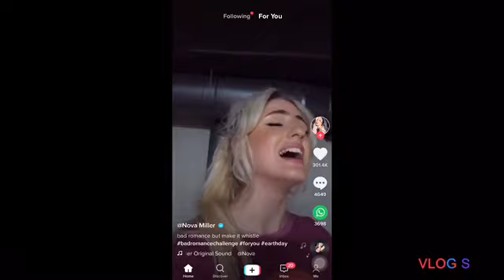Bad romance whistle version